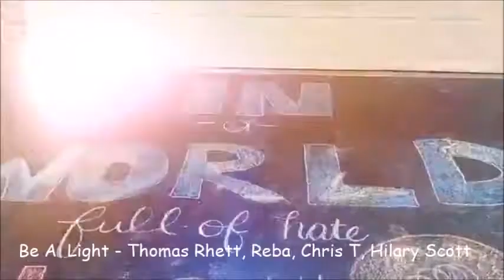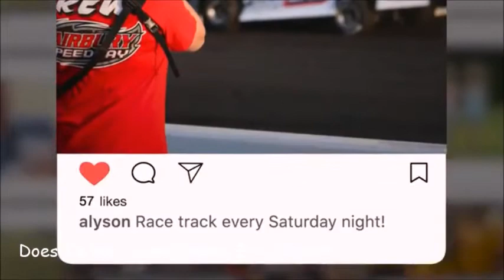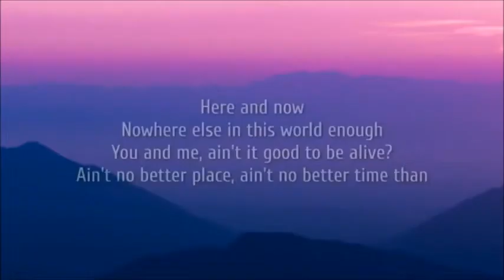Best Country Songs Of 2020